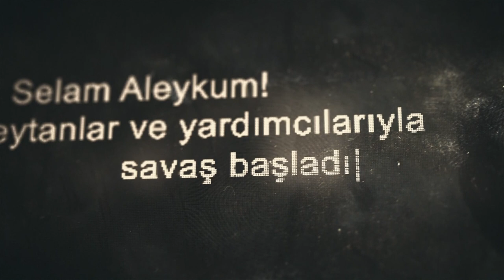TEVBE-İ SAYİK ŞEYTAN HARİTASI Hocamdan Allah Razı Olsun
SAYİK KİTAP PARANORMAL OFİS
 (METAFİZİK&PARAPSİKOLOJİ&SPİRİTUALİST&NLP)